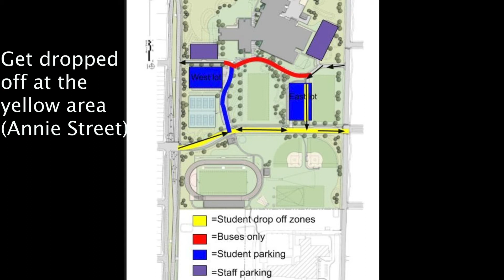Raptor Vision - Parking Lot Dropoff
Raptor Vision is an educational non profit school broadcast created in the Media Marketing class at Gallatin High for the students of Gallatin High school. The students put together an informational weekly news/variety show for the entertainment of their fellow students.

Music used in the episode follows educational copyright guidelines of 10% or 30 seconds